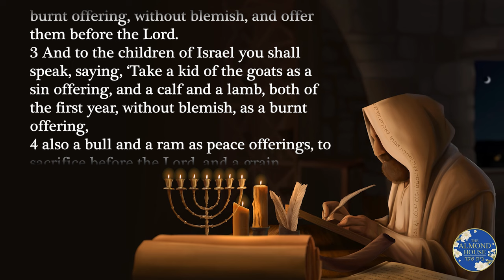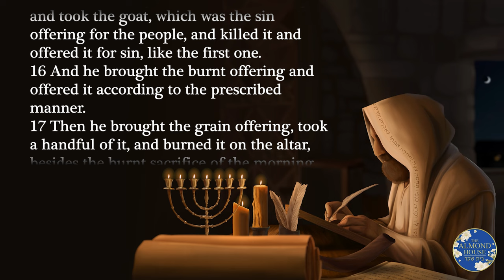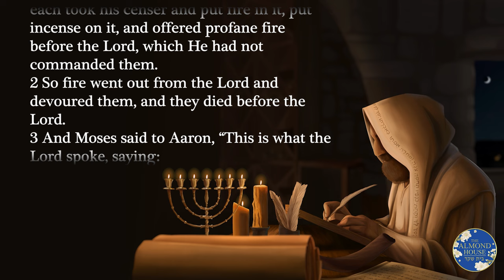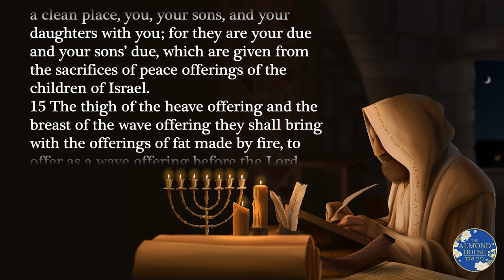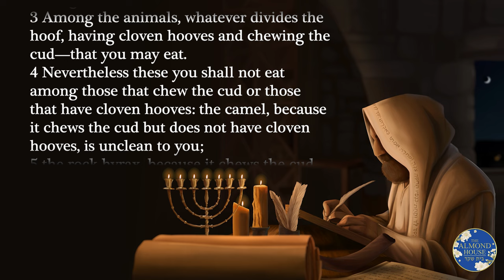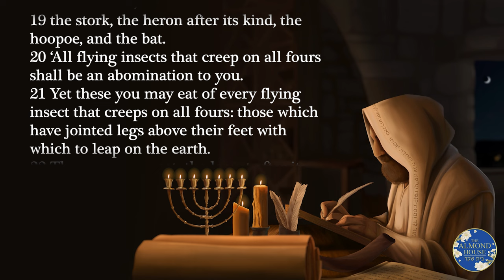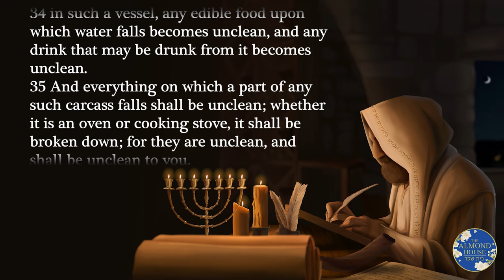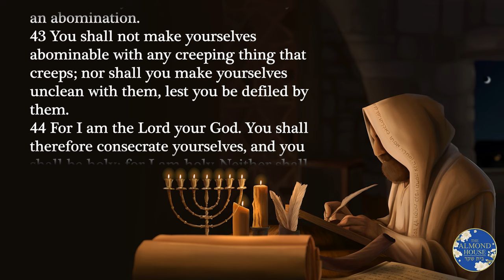[Audio Bible] Torah Portion Shmini - Eighth | Leviticus 9:1-11:47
Read along, listen and meditate as we read the weekly Torah Portion with Tommy.

Live Every Wednesday:
7pm UK • 2pm ET • 11am PT

Chapters
00:00 - 00:20 - Intro
00:21 - 04:12 - Leviticus 9
04:18 - 08:20 - Leviticus 10
08:25 - 15:47 - Leviticus 11
15:48 - 16:08 - Outro

Bible Version: New King James

The Torah Portion In A Nutshell
After spending seven days set apart from the rest of the nation within the Tabernacle grounds for their consecration and inauguration as priests, on the eighth day Aaron and His sons officially begin their duties as priests to Yah. Offerings are placed on the altar and the divine fire of God consumes them, after which the ‘Shekinah presence’, the physically manifested presence of God, begins to dwell in the Tabernacle.
Shortly after this, Aaron’s sons Nadab and Abihu offer what the Scriptures refer to as ‘strange fire’, an offering which God had not commanded. Exactly what they did is unknown however the outcome of their abominable offering was their deaths, consumed by the fire of God. Aaron, knowing that his sons had acted unrighteously, remains silent.  Aaron goes on to disagree with Moses about the offerings, however after conceding to his viewpoint, Aaron is declared to be right.
Also in this Parsha are the kosher dietary laws defining which animals are clean to eat and which ones are not to be considered as food and thus forbidden by God to be eaten by His people. A comprehensive list of animals is given as well as a formula to be able to define whether or not an animal can be considered fit for consumption.

*Almond Grove Details*
Find the full details of how we aim to acquire a plot of land to create a generational ministry: